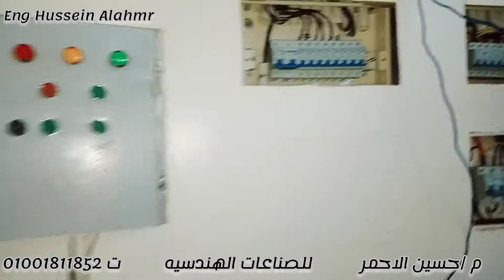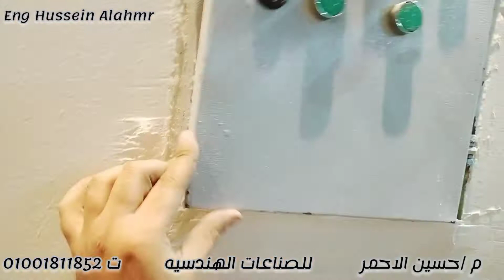صناعه وتجربه ديسك هيدروليك قاعه افراح مسايا 2